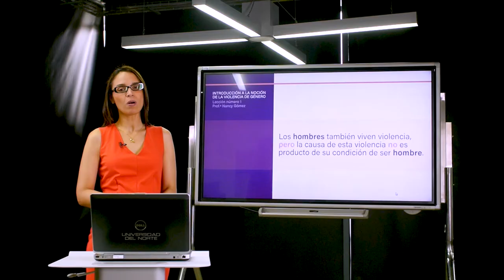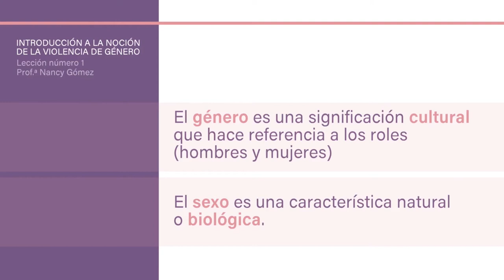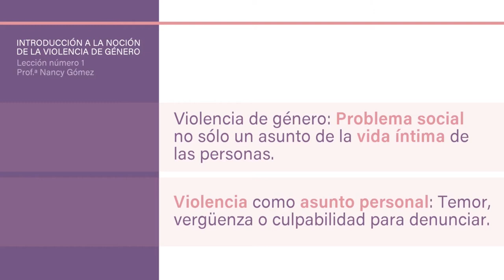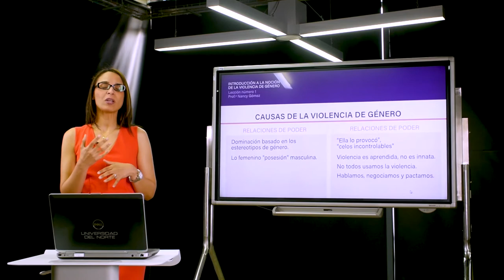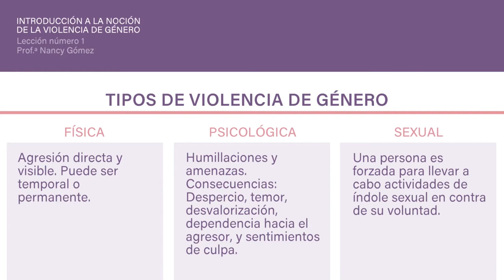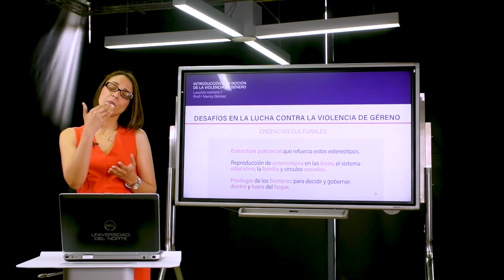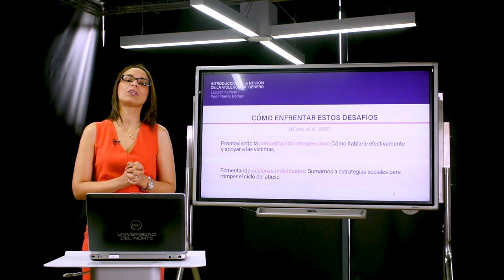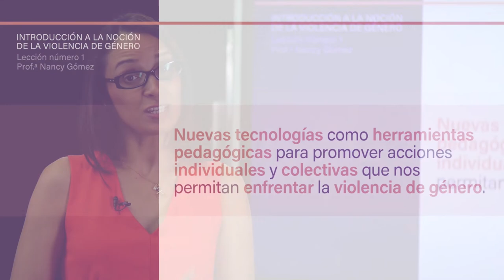Redes sociales: herramientas para promover equidad de género desde el aula de clase - Lección 1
Sigue todas las clases y actividades de aprendizaje en Miriada X.